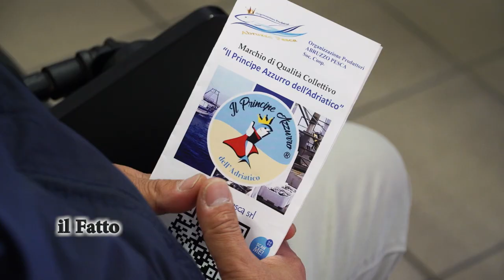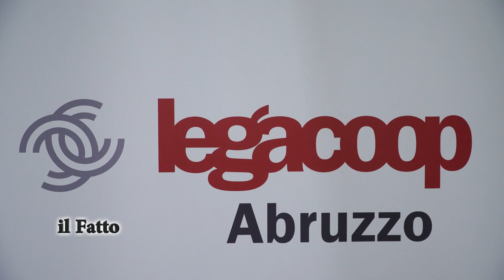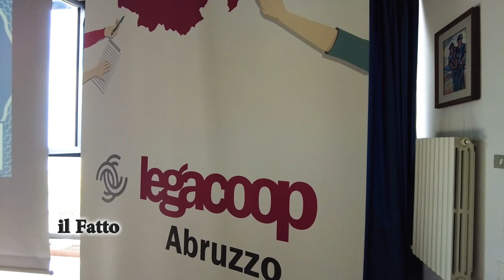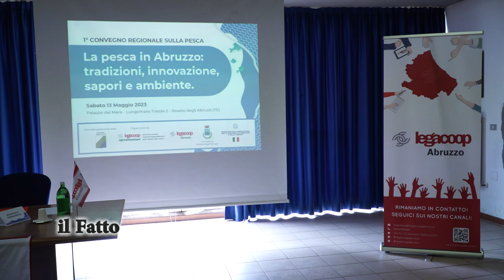IL FATTO - Roseto degli Abruzzi, primo convegno regionale sulla pesca